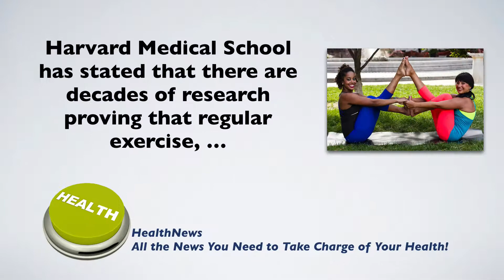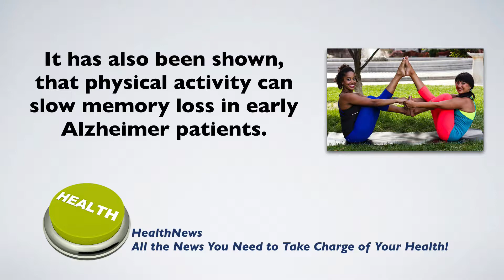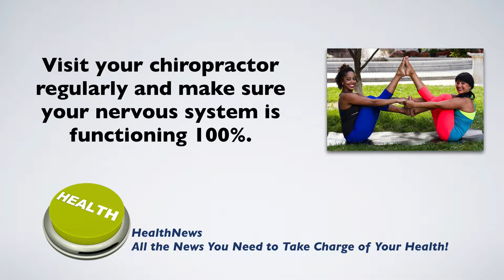Chiropractor Pasadena CA Azheimers Exercise and Chiropractic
In this video Pasadena CA chiropractor, Dr. Khalsa talks about exercise chiropractic and Alzheimers.

Pasadena CA chiropractor Dr. Khalsa specializes in gentle adjustments, non force adjustments, emotional clearing, nutritional counselling, dietary counselling, fasting and cleansing, muscle testing, rehabilitation exercise, chakra balancing, pregnancy adjusting, child adjusting, cranial adjusting, TMJ, computerized nerve scan, extremity adjusting, yoga, and meditation.

Having practiced in the Pasadena CA area for 38 years, Dr. Khalsa is known as the go to chiropractor in Pasadena.

Khalsa Chiropractic Center
Santokh Singh Khalsa, D.C.
2801 E. Foothill Blvd.